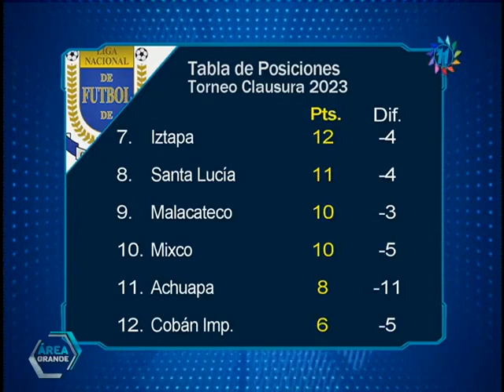Área Grande: Programa del 1 de marzo del 2023